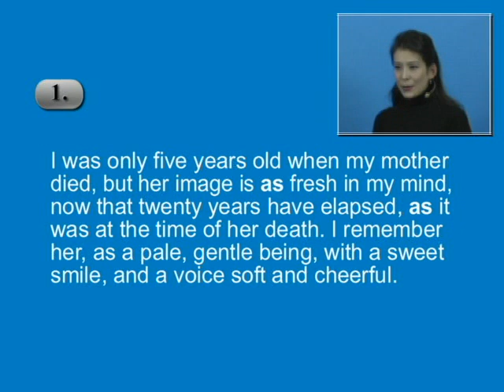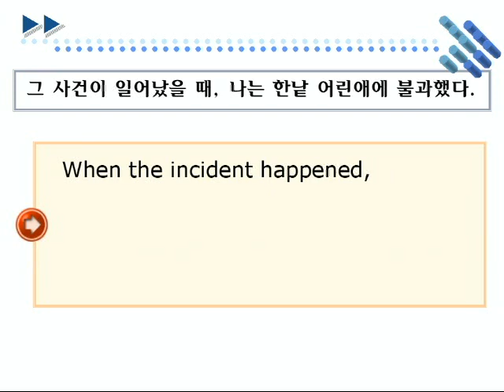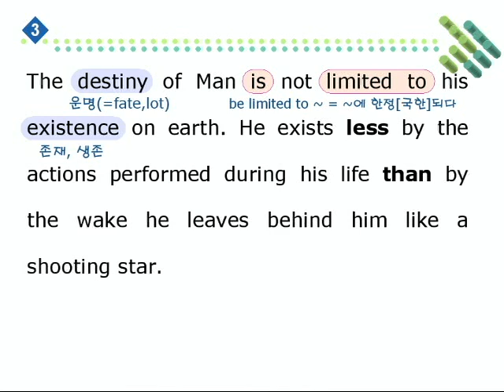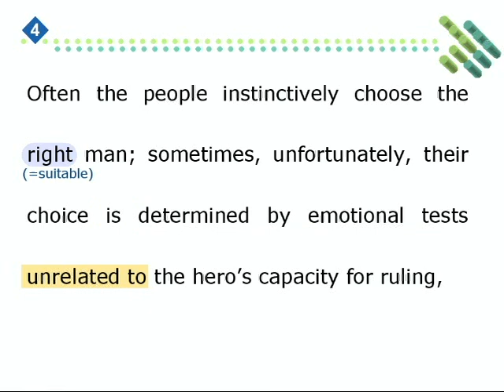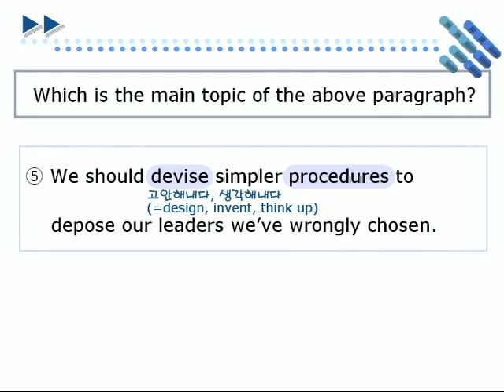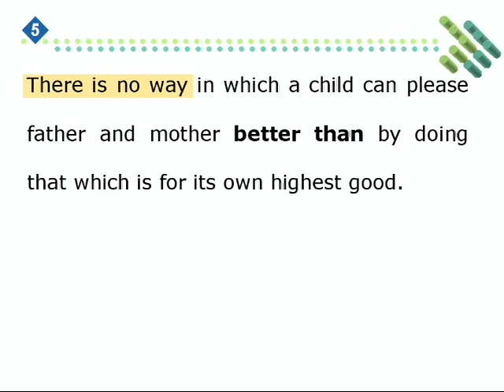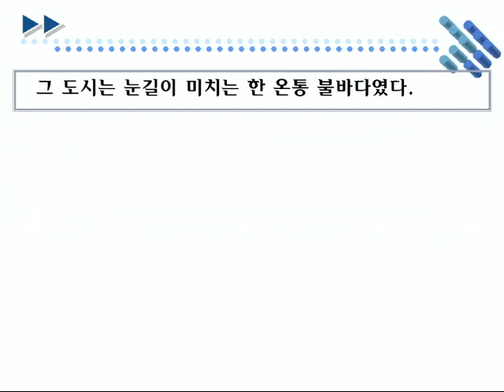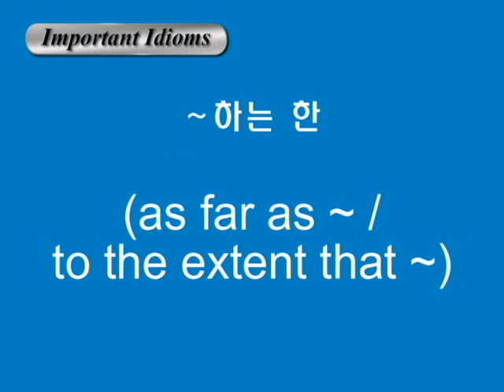종합영어 15장 2단문독해1강